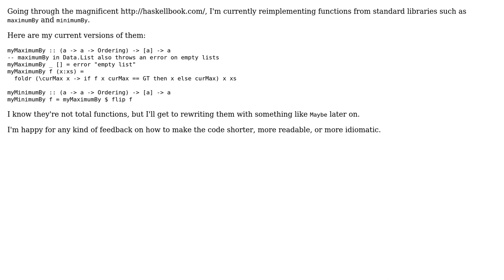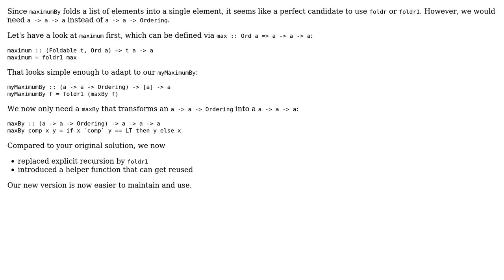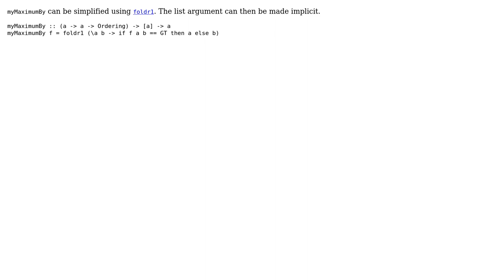Code Review: Custom maximumBy and minimumBy in Haskell (2 Solutions!!)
Code Review: Custom maximumBy and minimumBy in Haskell

With thanks & praise to God, and with thanks to the many people who have made this project possible! | Content (except music & images) licensed under CC BY-SA | Music | Images & others | With thanks to user Zeta user Matthias Braun user 200_success and the Stack Exchange Network Trademarks are property of their respective owners. You are responsible for your own actions.